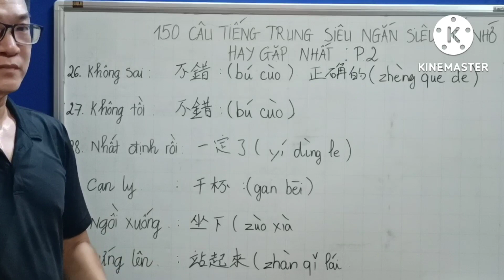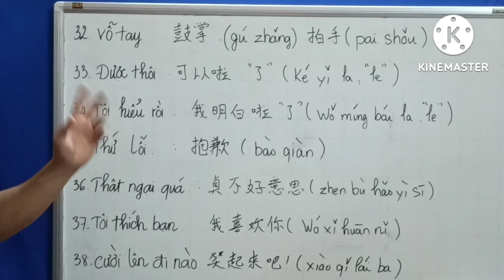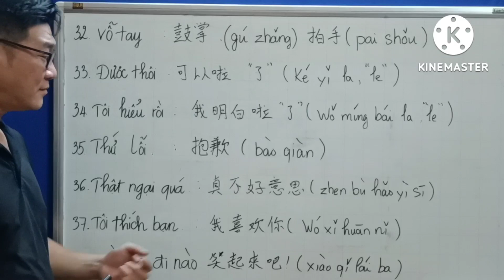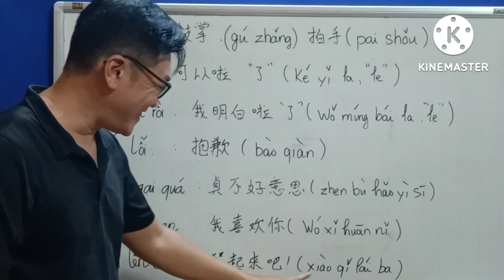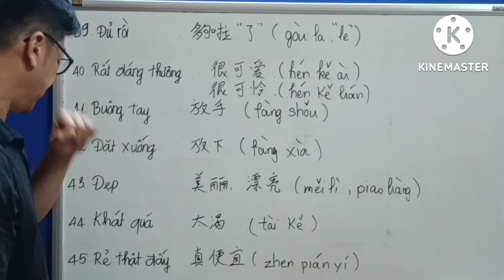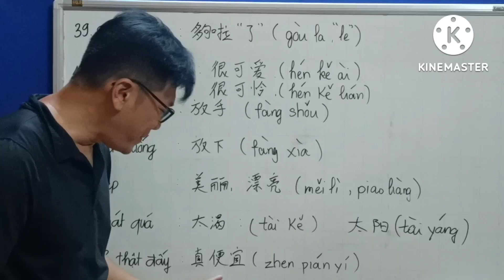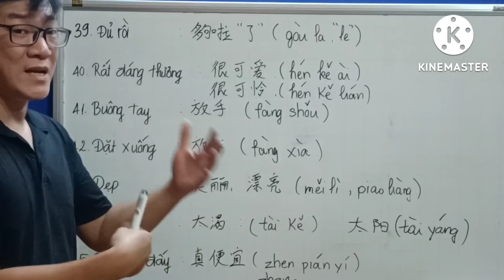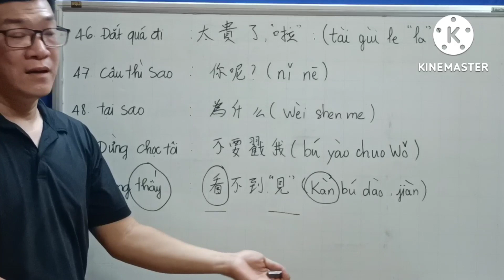TIẾNG TRUNG CHO NGƯỜI MỚI |150 CÂU TIẾNG TRUNG SIÊU NGẮN SIÊU DỄ NHỚ | P.2